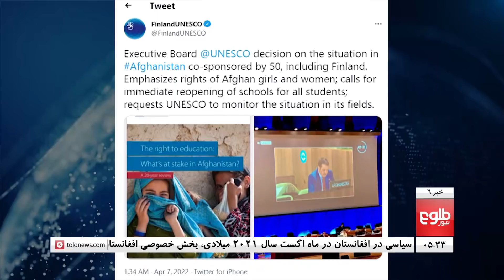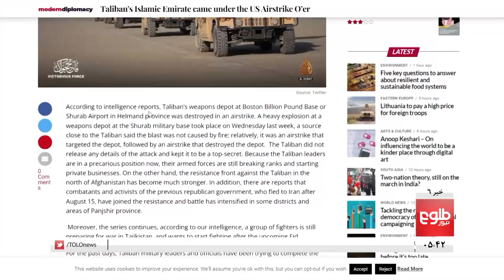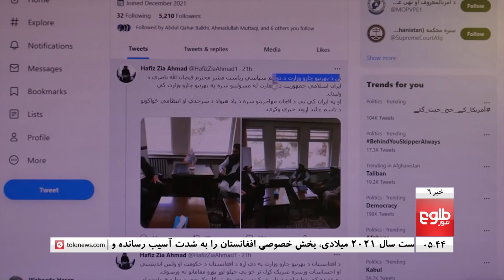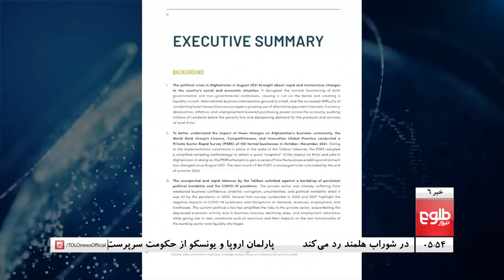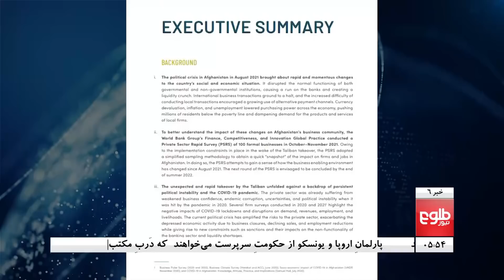TOLOnews 6pm News - 08 April 2022 | طلوع‌نیوز- خبر ساعت شش - ۱۹ حمل ۱۴۰۱